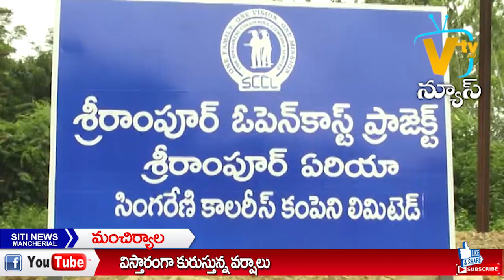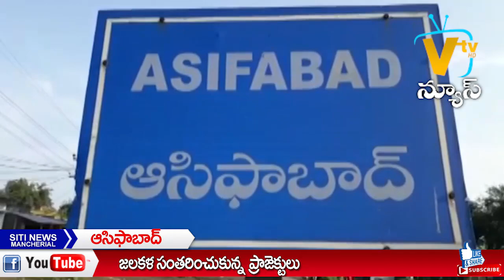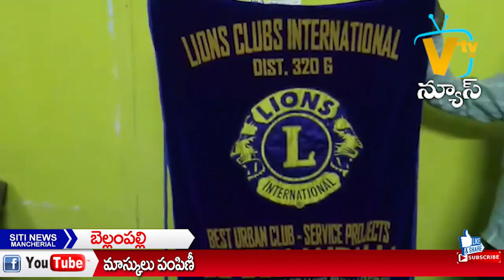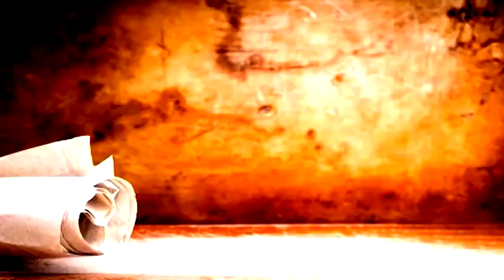SITI NEWS MNCL 16-08-2020